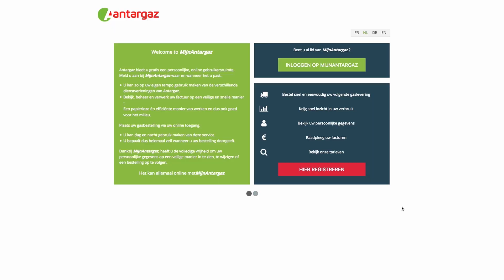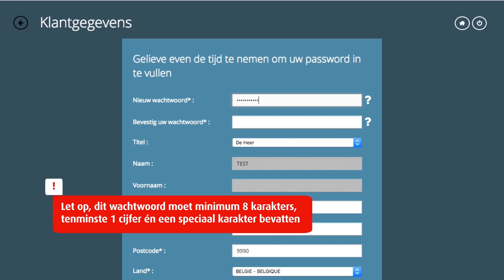MijnAntargaz (BELGIË) : hoe registeren en inloggen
Voor klanten van Antargaz Belgium nv
Heb je een propaangastank van Antargaz, en wil je graag gebruik maken van ons klantenportaal? Deze video legt je uit hoe je je eenvoudig kan registreren en daarna kan inloggen!